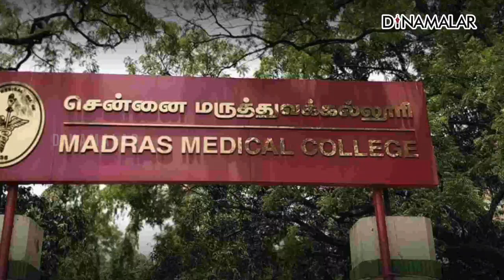எம்எம்சியில் 11 மாணவருக்கு கோவிட் பாதிப்பு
எம்எம்சியில்
11 மாணவருக்கு
கோவிட் பாதிப்புசென்னை